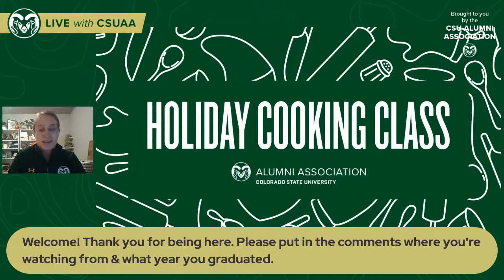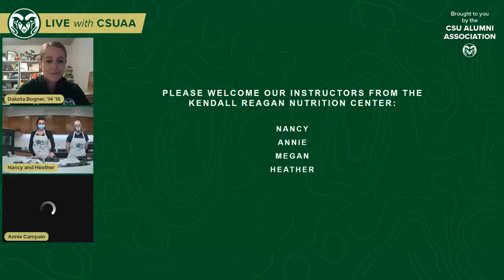Holiday Cooking Class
Join the CSU Alumni Association and Kendall Reagan Nutrition Center to brush up your skills in the kitchen... from your own kitchen! This virtual cooking class will include tips, tricks, & recipes for a fun, flavorful Holiday menu!